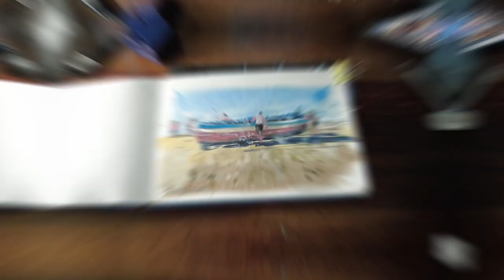Let's Paint with the Winsor Newton Watercolor Field Box ~ Watercolor Review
Material used:
1. Pantel Graphgear Drafting Pencil
2. Scholar Watercolour Journal 200 GSM (A5, Blue)
3. Princeton Heritage series round-8
4. Raphael mop brush size-0
5. Winsor and Newton watercolor field box